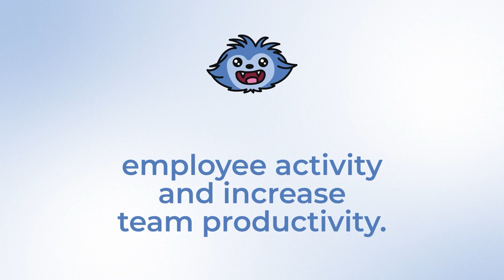Worckie Stay on Track to Reach your Goals